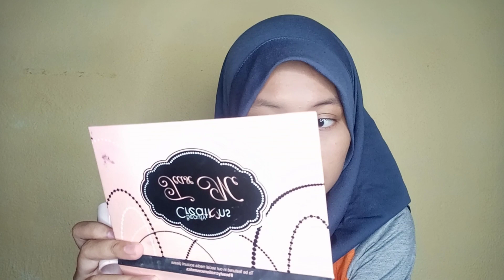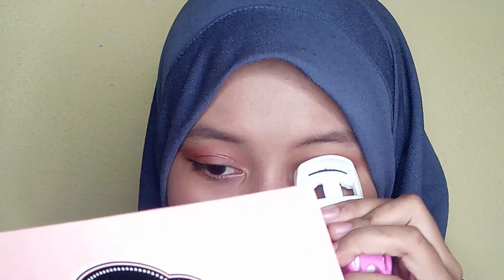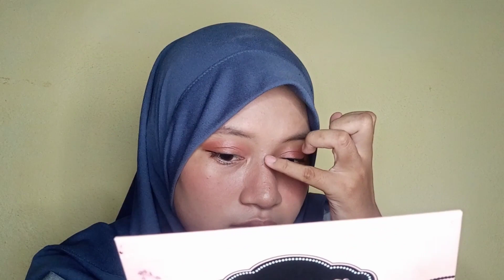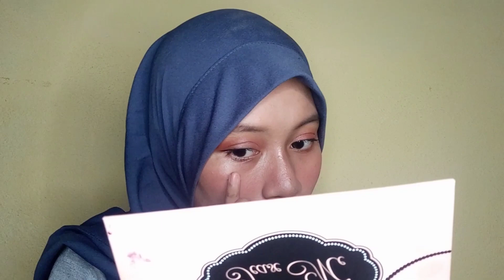SOFT PEACH MAKEUP LOOK TUTORIAL🍑|| OKTIA SYAKIERA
hi✌️

🍑Citra Aloe Vera Gel
🍑Emina Bb Cream (caramel)
🍑Pixy 4Beauty Benefits Consealing Base (sand beige)
🍑Implora Lipcream (01)
🍑Pond's Bb Magic Powder
🍑Menow Pro 3in1
🍑Beauty Creation Tease Me Eyeshadow Pallate
🍑Implora Eyeshadow Pallate
🍑Maybelline Hyper Curl Waterproof Mascara
🍑Wardah Lipcream (07 Hello ruby)

🦄FAQ🦄
Camera: Hp Vivo Y17
Editing Video: Kinemaster Pro
Editing Thumbnail: Pixellab, Phonto
Lighting: Ringlight 30cm

Dm/email for bussines📩

Xoxo, Tia